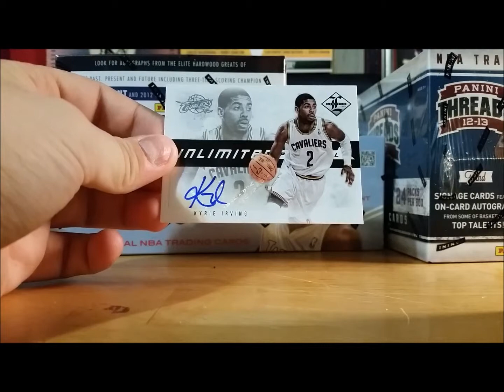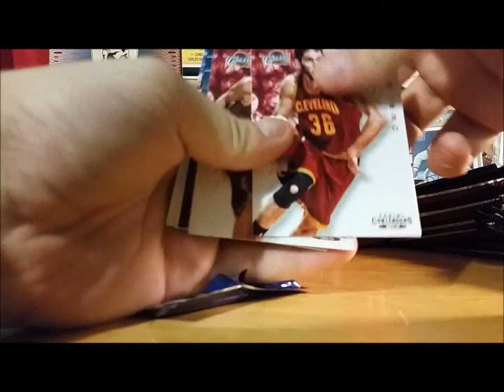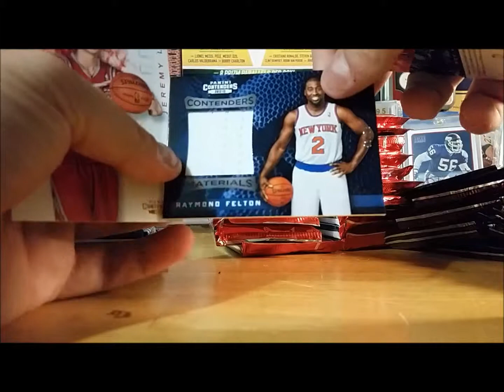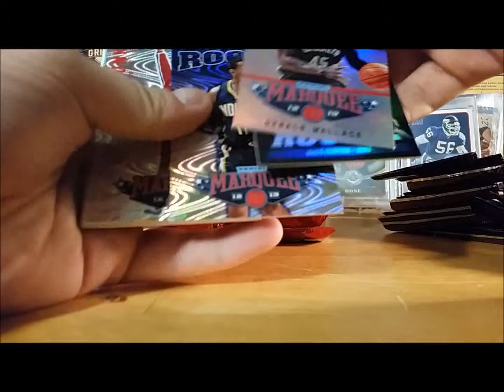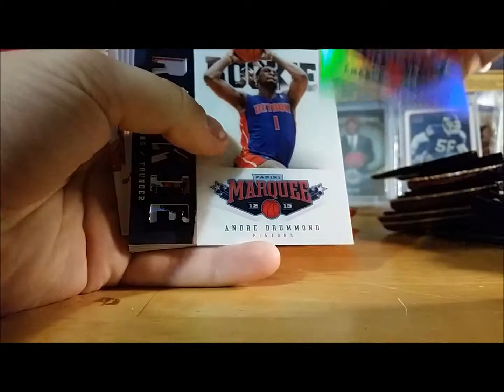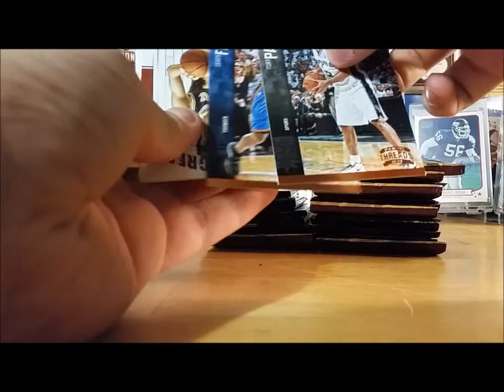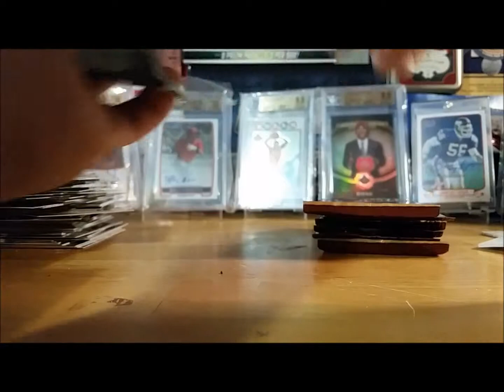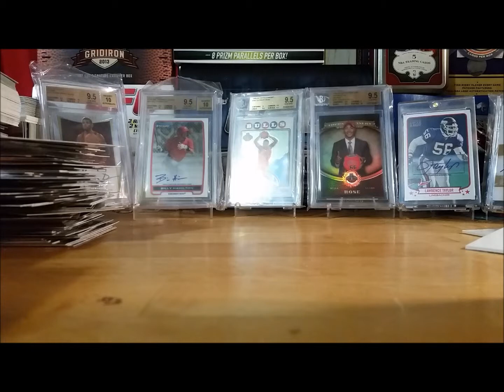Merry Christmas Basketball Breaks! 3 Boxes! Awesome Stuff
hope everyone had a merry christmas